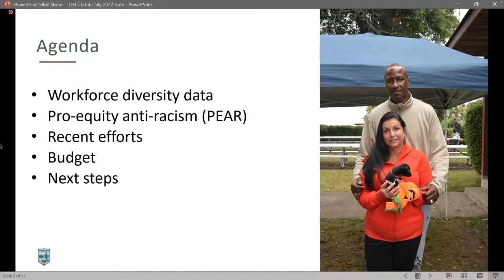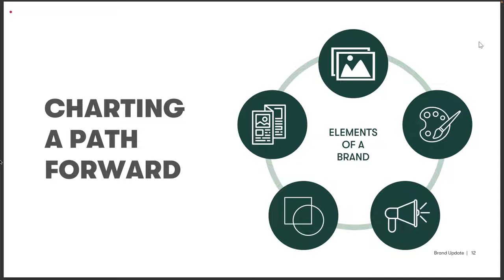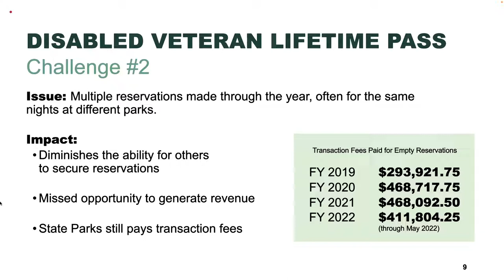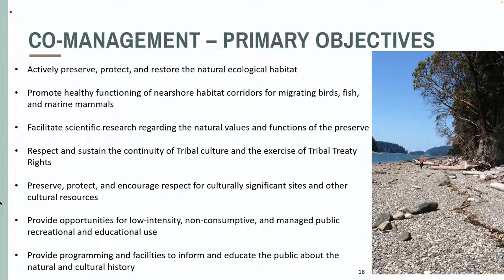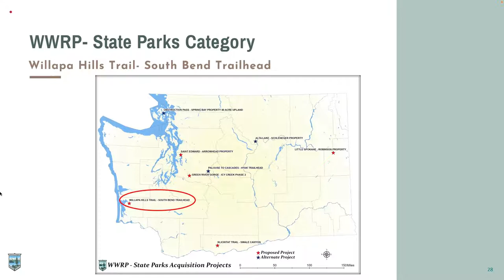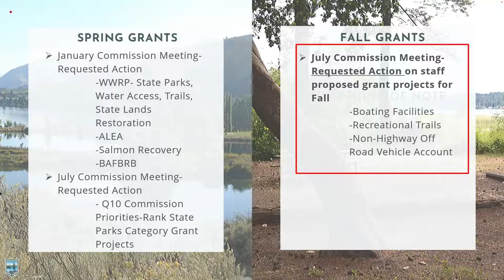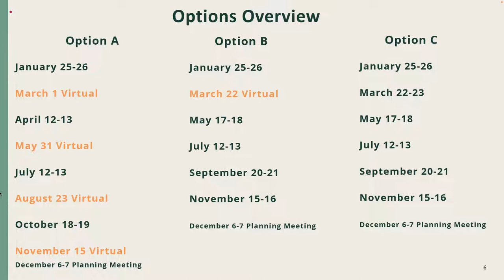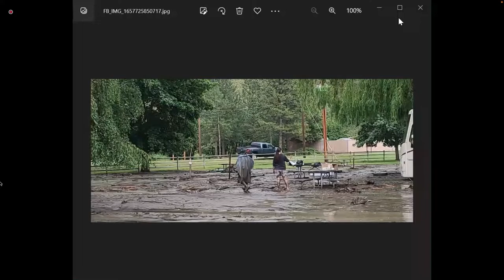Washington State Parks and Recreation Commission July 13, 2022 Regular Commission Work Session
The following is a video transcript of the July 13, 2022 WSPRC Regular Commission Work Session.